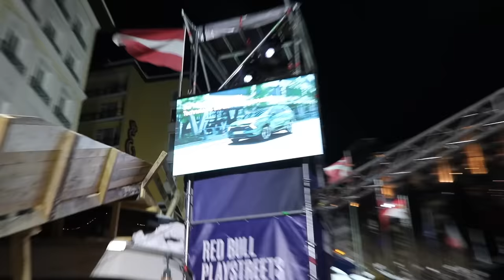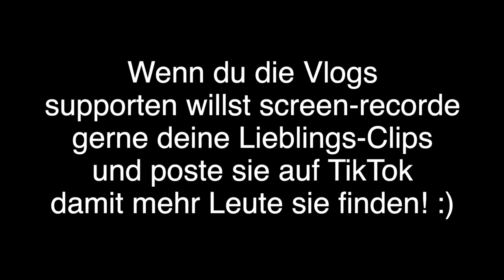GRÖSSTER PRANK WIRD ZU 1.000€ ÜBERRASCHUNG!!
ANDERE LEUTE IM VIDEO:
Leon - @leon_01
Michelle - michelle.wonderland
Ginger - @austriasginger
Nina - @ninaxmasha
Erik - @satans_bratan_
Max - @maximilian.mateo
Jerry - @jerryously